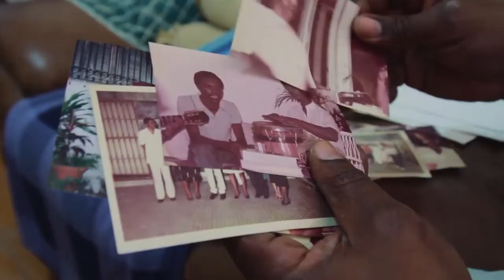Aleluia - O Canto Infinito do Tincoã (2019) - Trailer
Acompanhando o processo de composição do segundo disco de Mateus Aleluia, o filme "O Canto Infinito do Tincoã" se lança na construção de um imaginário em torno da obra e da vida do artista. Dialética de partidas e chegadas, o filme articula a obra musical de Mateus com sua memória afetiva tecendo uma delicada trama que conecta distintos lugares e temporalidades.

Durante seis anos a cineasta Tenille Bezerra acompanhou o cantor Mateus Aleluia em uma jornada que atravessa o documentário, que será distribuído pela Descoloniza Filmes durante a "Semana da Consciência Negra", no dia 18 de novembro de 2021.